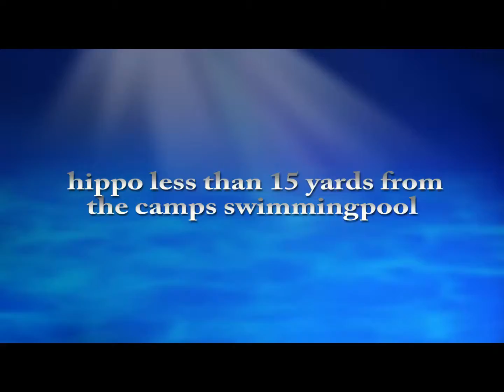Hippo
Hippo less than 15 yards from the camps swimmingpool